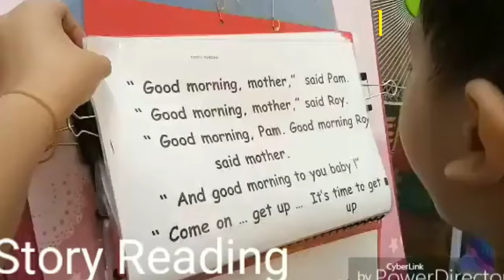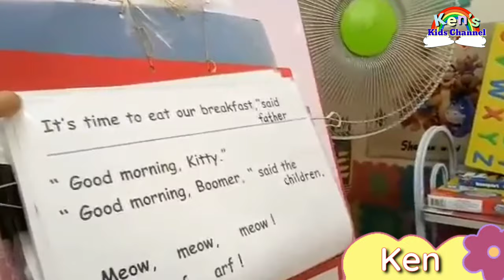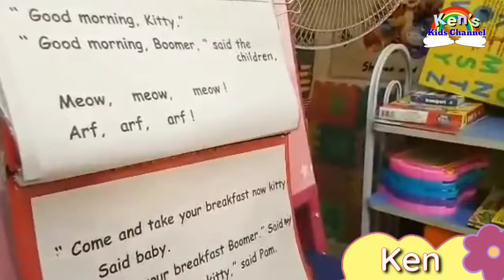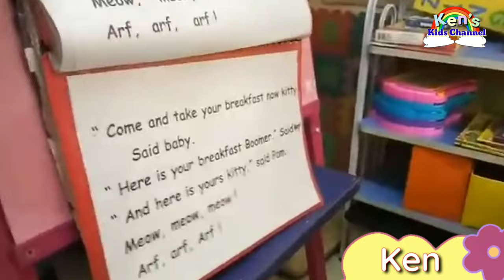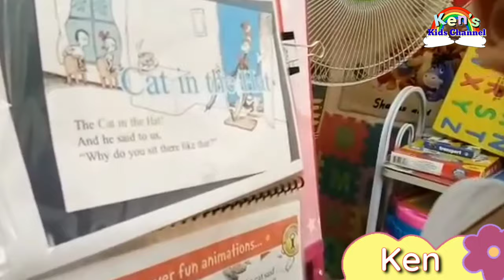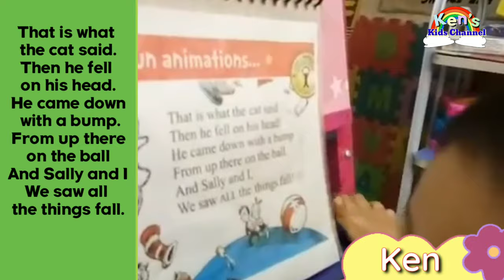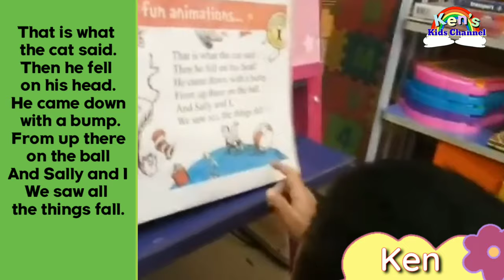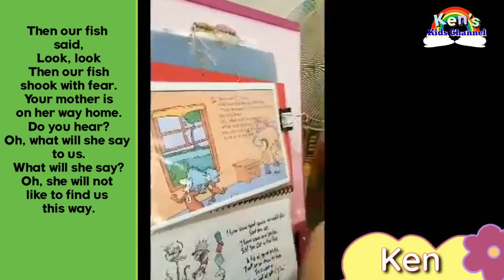How to Teach Children to Read | Ken Reads Stories (4 and 1/2 years old) | Ken's Old Videos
You may also love to watch our
SECOND YOUTUBE CHANNEL: